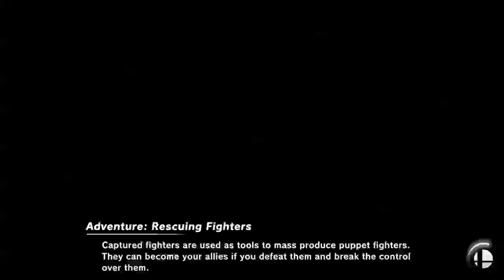Super Smash Bros Ultimate Ketchup Birthday part 2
sorry for the late delay for this video